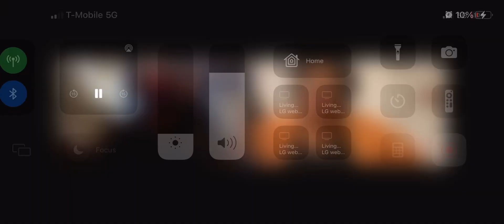Michael B. Jordan Had a Perfect Directing Debut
Wellington is joined by special guest Ally Henny, Vice President of The Witness BCC, to review Creed III and analyze how Michael B. Jordan did for his directing debut and discuss what made this film different from the previous two.